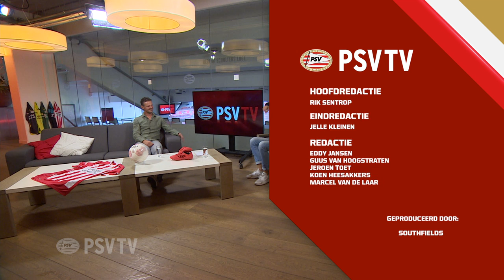PSV TV op dinsdag: Peter Uneken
Peter Uneken, de trainer van PSV 017, is te gast bij PSV TV.